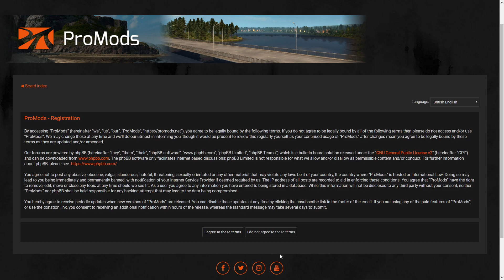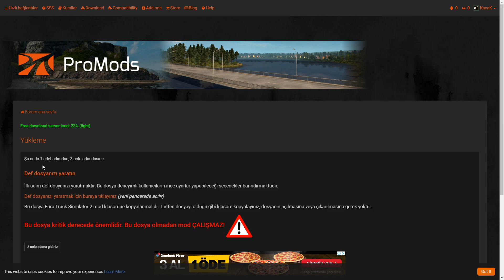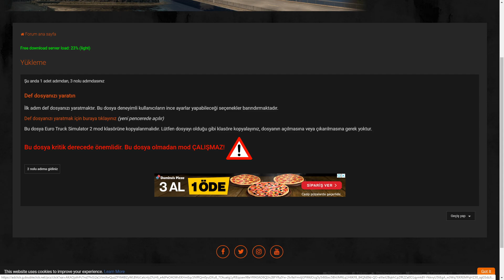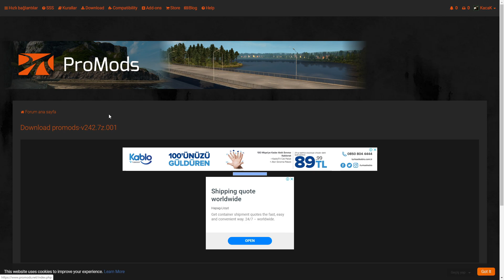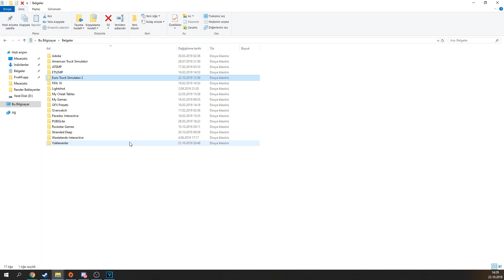ETS 2 PROMODS MULTIPLAYER KURULUM !!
ProMods Multiplayer (Online) için çıktı. Sizlere kısa bir bilgilendirme videosu çekmek istedim. Videoyu tamamen izleyin ve Multiplayer'ın keyifini çıkarın.

Sürüm: En Güncel

İndirme işleminden sonra, 6 adet SCS dosyasını 7-Zip arşivinden çıkartmış olmanız gerekiyor.

Dosyaların Euro Truck Simulator 2 mods klasörüne kopyalanması gerekiyor. Def dosyasıyla beraber şu anda klasörde 7 adet SCS dosyası olması lazım.

YAPMANIZ GEREKEN TÜM AŞAMALAR VİDEODA ANLATILMIŞTIR. DİKKATLİ BİR ŞEKİLDE ATLAMADAN İZLEYİN VE SÖYLEDİKLERİMİ TAMAMEN YAPIN. DAHA SONRA MULTİPLAYER'A GİRİP TADINI ÇIKARTIN.

Not: Tüm Harita DLC'lerinin olması gerekiyor.

Videoyu biraz geç çektim sorunlardan dolayı kusura bakmayın.